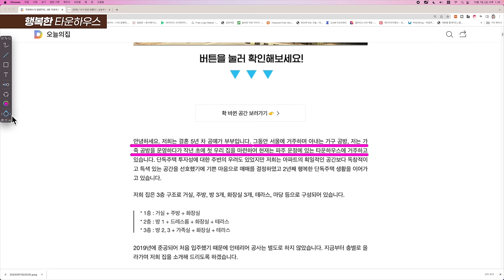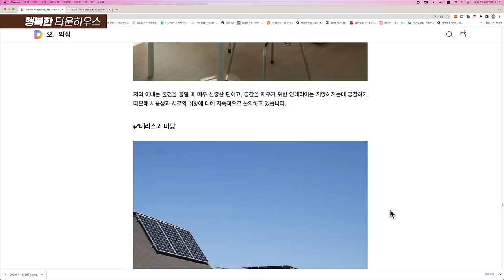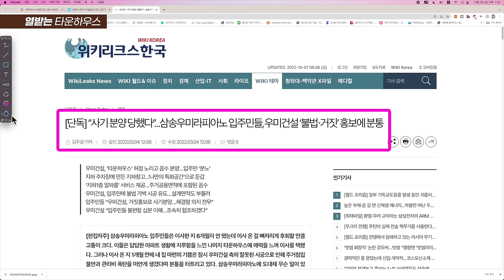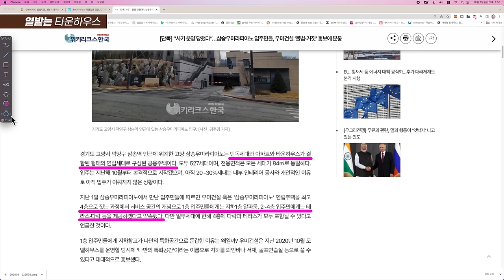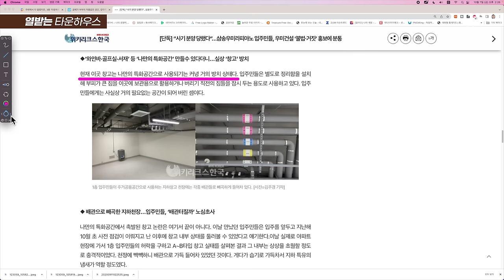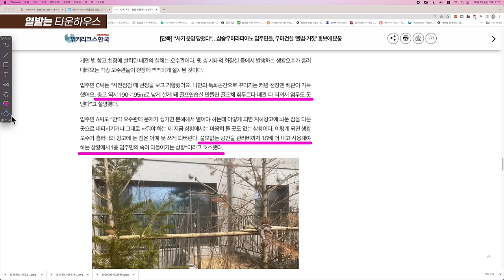'설마, 7억 5천짜린데...?!', 타운하우스 천태만상!